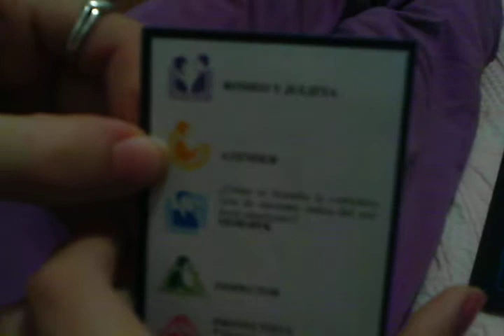"Atender" en Mímica by Trancas y Barrancas xDDD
Lo bordamos!